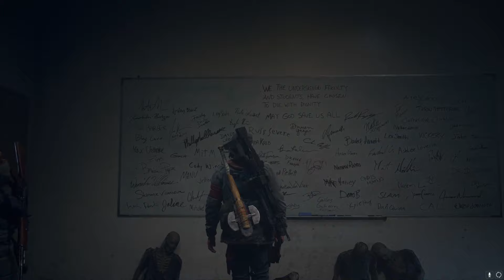Прохождение Days Gone (Жизнь после)—Часть 23: Прямо До Трясучки. Колледж Чемулта. Их Было Так Много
Days Gone - это приключенческий шутер про выживание в открытом мире, полном зомби, которых в этом мире называют фрикерами, а также сумасшедших людей, который игроки вольны исследовать на своих двоих или в седле верного мотоцикла. События игры разворачиваются спустя два года после глобальной пандемии, которая уничтожила старый мир, обратив большую часть человечества во фрикеров. Главный герой - бывший преступник по имени Дикон Сейнт-Джон - скитается по миру в поисках приключений.